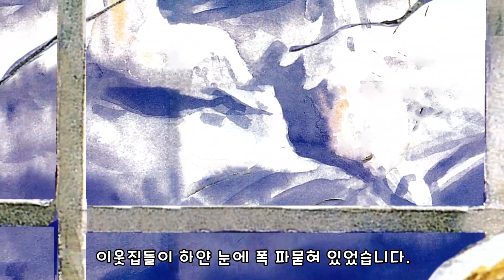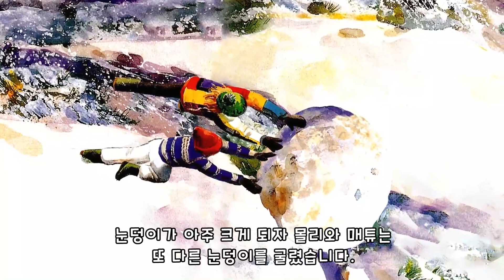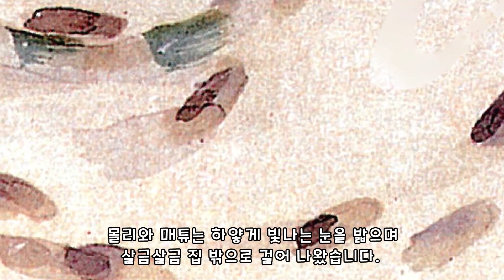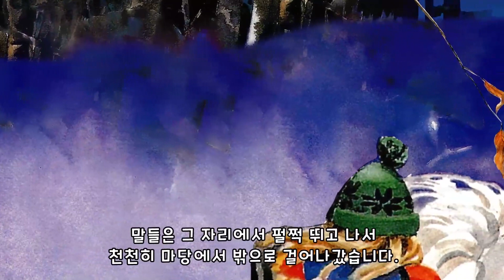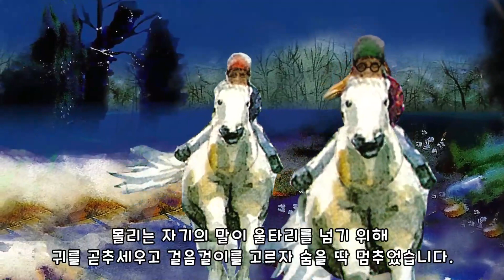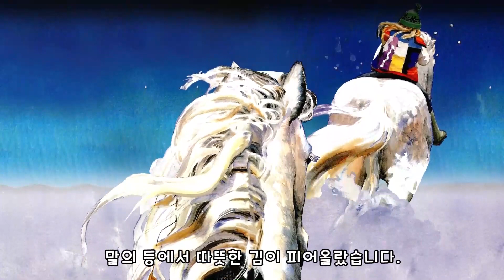눈으로 만든 말 | 세계의 창작동화 | 몽이키즈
★베스트 월드 테마동화 - 눈으로 만든 말